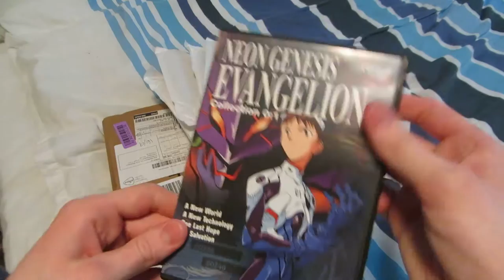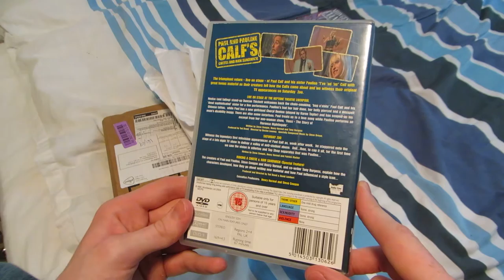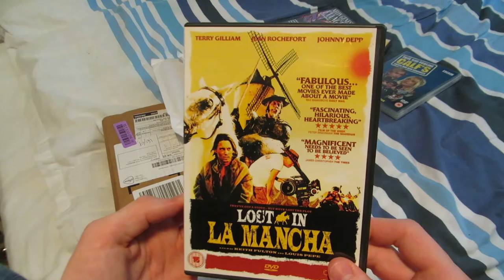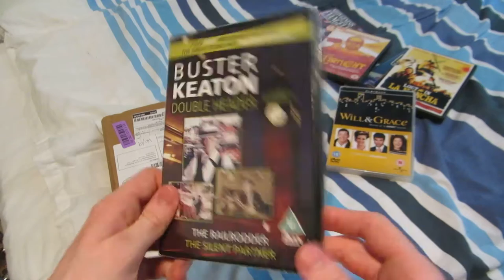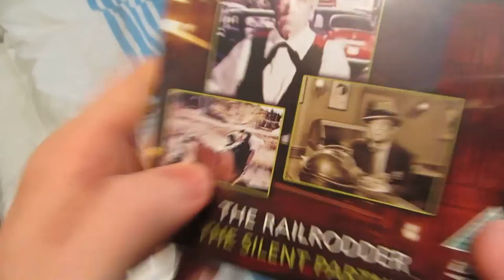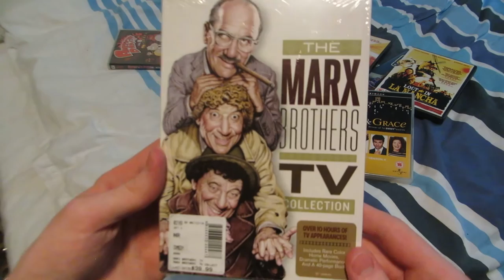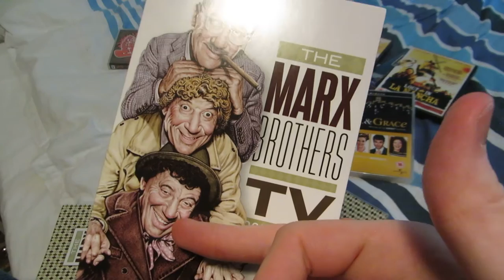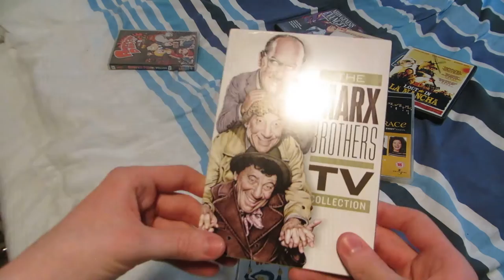DVD Unboxing (Classic Comedy & Documentaries)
...& some more comedy.